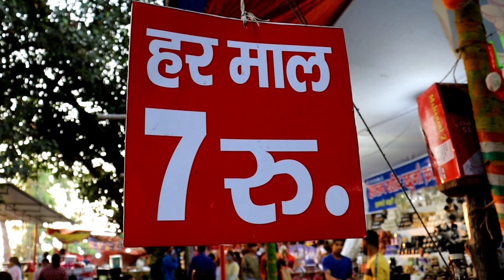Chandarmani Ka Mela Lag gya dehradun. || Vinay Dhiman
❤️ Dehradun meri Jaan❤️

                   💗 Dehradun ka Ladka 💗

chandarmani का मेला हर साल देहरादून के चंद्रमणि एरिया में लगता है
और मैं यहां पहली बार गया मेले में बहुत ज्यादा भीड़ थी लेकिन बहुत अच्छे लोगो से मिलना हुआ
स्मोक बिस्कुट और स्मोक पान मैने पहली बार देखा
वीडियो में मैने सभी कुछ दिखाने की kosis की हैं
उम्मीद हैं वीडियो आपको पसंद आएगा ❤️

Go pro 9

Go pro mic adaptor

Go pro 9 case canon

200d mark 2 go pro

40in1 mounts

My Top 5 best Vlogs-💕

Tags-